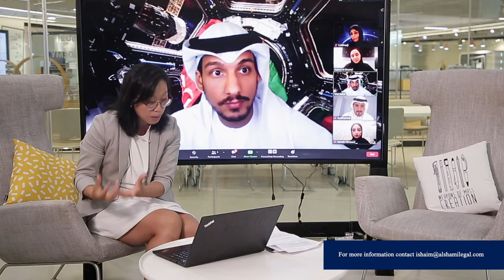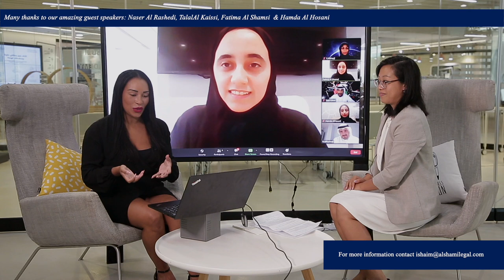HAS x Youth Hub- Episode 2: Space Law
Watch the 2nd episode of HAS x Youth hub Workshop.

This mini-series of 10 episodes will show how the law in the UAE has paved a path of opportunities for entrepreneurs.
Tips & tricks will be shared,  the keys to success will be analyzed and explained by our team of legal experts and guidance will be provided in regards to entrepreneurial decision and legal issues in early venture stages

During this second episode Helen Tung and special Guests will discuss space law the role of policies and regulations in regards to the space sector. we will tackle the space start up sector and economy, discuss the national space strategy and licensing related to space law activities

Special thanks to our amazing guests:

- Naser Al Rashedi, Director of Space Policy & Regulations, Department of Space Policy & Regulations, UAESA.
- Talal Al Kaissi, Advisor Strategic Projects, UAESA.
- Fatima Al Shamsi, Space Policies Specialist, Department of Space Policy & Regulations, UAESA.
- Dr. Fatheya Al Sharji, Compliance Specialist, Department of Space Policy & Regulations, UAESA.
- Hamda Al Hosani, Space Activities Licenses Executive, Department of Space Policy & Regulations, UAESA.